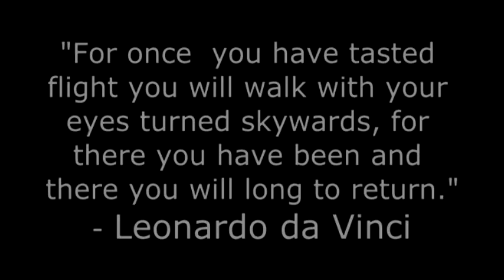Muncy Industries Contest Winner Skydives with Westside Skydivers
Aug 10, 2013 -  Glenn Richard of Certex Lifting Products' Lafayette branch, made use of a skydive he won at Muncy Industries' Annual Crawfish Boil. Glenn made the tandem skydive with the assistance of Westside Skydivers' Bob Hunter and Nate Wernig. Muncy Industries' Lafayette branch manager, John Leisenring, joined in on the fun and made the jump as well.

Glenn and John jumped from 14k feet, free falling at speeds up to about 120 miles per hour before deploying their parachutes. Both men landed safely saying they would definitely make the jump again.

The Westside Skydivers location in Houston opened in November of 2012, offering customers a jumping height choice of 14,000, 18,000 and 24,000 feet. The ability to choose your jump altitude is only available at Westside Skydivers, Houston!

For your chance to win prizes such as this once in a lifetime opportunity, make sure to join in on the annual crawfish boil festivities hosted by Muncy Industries at their Louisiana branch on March 21st.